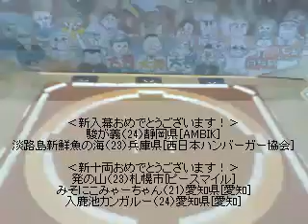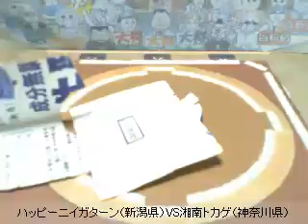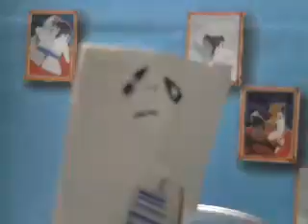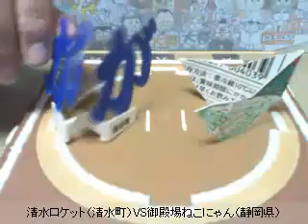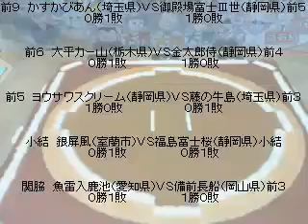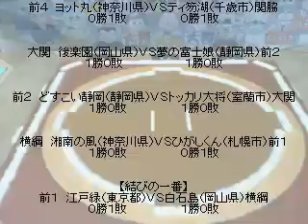2日目3/4【平成27年11月－12月場所】北海道発！牛乳パックで紙相撲実況中継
【平成27年11月－12月場所～２日目～】北海道発！「牛乳パックで紙相撲」を実況中継。全国各地から集った個性あふれるご当地力士たちが横綱を目指して９日間の本場所を戦う。楽しくも激しいドラマチックバトルは世界でココだけ！全国各地での交流会も開催中。やがては「想いはつながる⇒両国国技館大会！」の開催を目指しています。
解説、行司、叩き役：うみぼうず（土俵を叩き続けて６年のタレント）

新参戦の力士と本場所経験力士による壮絶な入れ替え戦！ベスト８に残って本場所の座を勝ち取るのは誰だ！？２大会連続初戦敗退だと引退と言う厳しいルールも。

【視聴者ファンディング】
北海道発！牛乳パックで紙相撲では皆様のご支援により全国各地への交流会を開催しています。さらなるコンテンツ向上の為に随時ご寄付を受付いたしておりますので、